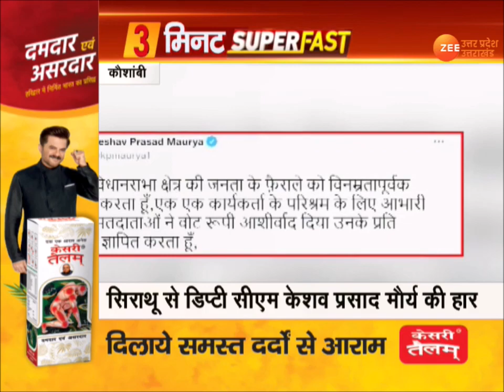3 Minute Super Fast खबरें | UP Latest News in Hindi | CM Yogi | PM Modi | Uttar Pradesh Election2022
3 Minute Super Fast खबरें | UP Latest News in Hindi | CM Yogi | PM Modi | Uttar Pradesh Election2022